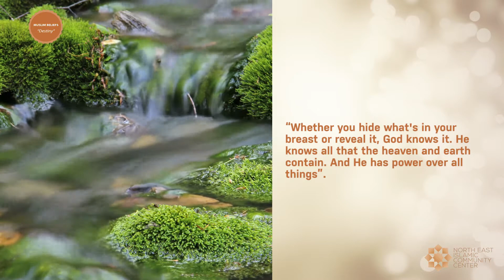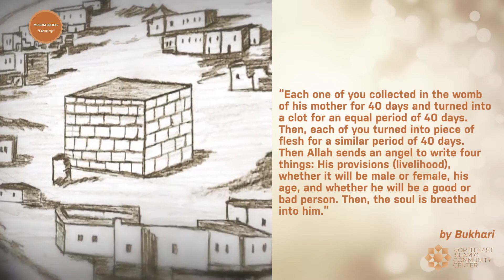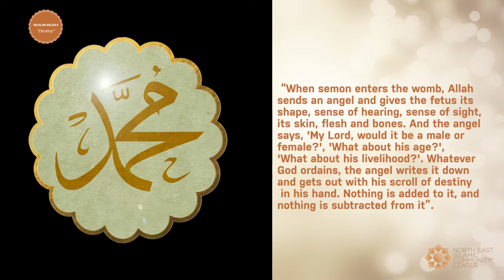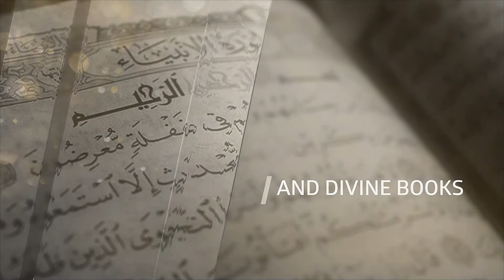Belief in Destiny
Hello everyone. In thi chapter, we'll talk about belief in destiny. As we know, believing in Qadr (destiny) is one of the pillars of the Islamic faith.  Whatever happens, good or bad, everything is known by God before their existence in this physical world, and therefore are recorded in divine destiny.

Believing in destiny is established by the Quran, sunnah and ijmaa, consensus of the scholars. Therefore there's no room for doubt. Knowledge and will are two essential attributes of Divine Being. God knows things. Things exist in His knowledge and His will determines all of their specific and general characteristics. His power gives them trial existence.

In order better to understand destiny, consider the following analogy. Suppose there is an extremely skillful man. One who is an engineer as well as architect, and a builder. He wants to build a magnificent house. First he must determine,in his mind, what type of house he wants to build. Then the house exists in his mind is a project. Then he draws the blueprints and the house exists as an actual design or plan.

After this, he builds the house according to those blueprints; and the house acquires some trial existence. Likewise God has full and exact knowledge of the universe, and all its contents. In the Quran Allah(God) says, “Whether you hide what's in your breast or reveal it, God knows it. He knows all that the heaven and earth contain. And He has power over all things”. Another verse; “ With Him are the keys of the unseen, none but He knows them. And He knows what's in the land and the sea. Not a leaf falls but He knows it. Not a grain emits the darkness of the soil, nothing wet or dry, but it's in a manifest book”.

In yet another verse; “If the ocean were ink for the words of my Lord, assuredly the ocean would be used up before the words of My Lord were finished even if you've brought another ocean like it for its aid”.

The Quran states that nothing befalls us save that which God has decreed or pre-ordained for us. There are many hadiths, which clearly prove divine destiny. One of them is that the Prophet said (pbuh) “Each one of you collected in the womb of his mother for 40 days and turns into a clot for an equal period of 40 days and turned into piece of flesh for a similar period of 40 days.Then Allah sends an angel to write four things: His provisions (livelihood), whether it will be male or female, his age, and whether he will be a good or bad person. Then, the soul is breathed into him.” his hadith is recorded in Bukhari.

In another hadith narrated in Muslim, the Prophet (pbuh) said, “When seaming gets into the womb, Allah sends an angel and gives the fetus is shape, sense of hearing, sense of sight, its skin, flesh and bones. And the angel says, 'My Lord, would it be a male or female?', 'What about his age?', 'What about his livelihood?'. Whatever God ordains, the angel writes it down and gets out with his scroll of destiny in his hand. Nothing is added to it, and nothing is subtracted from it”.

Human beings like to deny, they like to deny responsibility for their sins and misdeeds. They ascribe their misdeeds to their destiny. This is completely wrong, because God neither likes nor approves such acts. However He allows human beings to commit sins and when they  internally to commit sin, God gives the intention (sin) as external forms. If He didn't, free will would be pointless. Therefore sins are the result of human decision through the usage of their free will.

God calls and guides us to good deeds, even inspires them from within us. Free will enables us to disobey our Creator. To protect ourselves against sin, and the temptations of Satan, we must struggle against our carnal desires through repentance, through asking forgiveness and also by devoting ourselves in worship. In addition, we must direct ourselves toward good deeds through prayer and trust in God. In short, because we have free will and are enjoined to follow religious obligations and refrain from sin and wrong deeds, we cannot ascribe our sins to God.